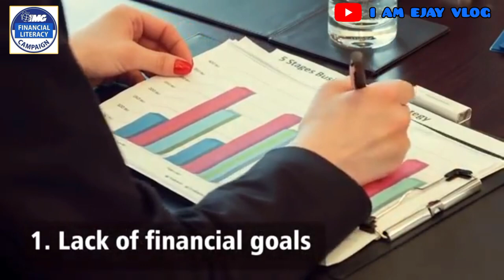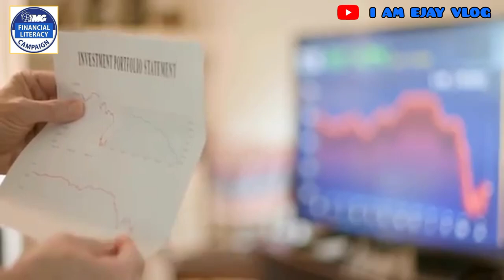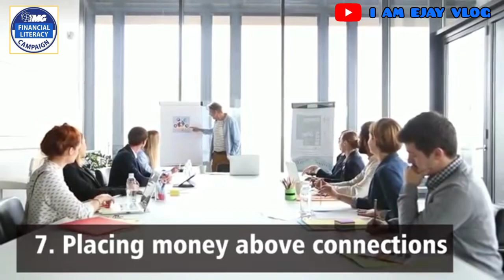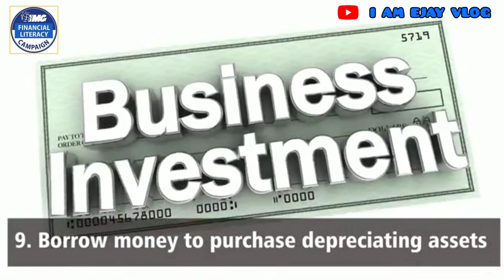9 COMMON REASONS WHY PEOPLE STAY BROKE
How are you guys?Welcome here po.

Sharing is caring po.Nawa'y makatulong po ito sa inyo kaya panoorin nyo po ito hanggang sa huli.